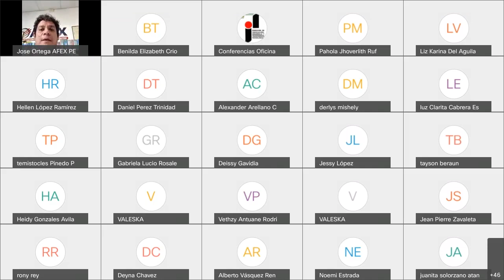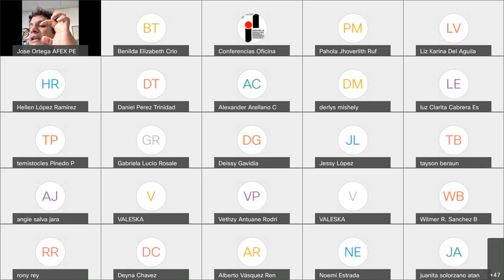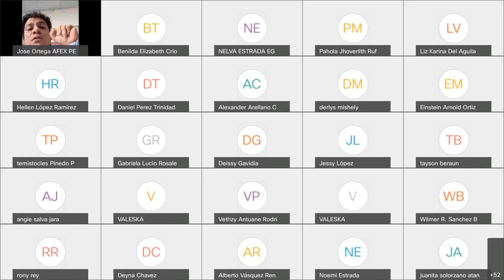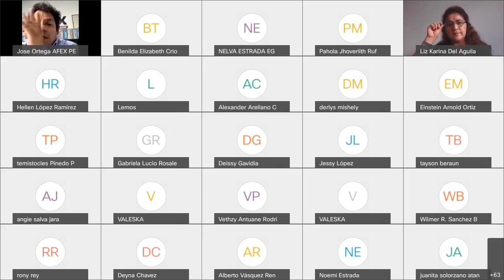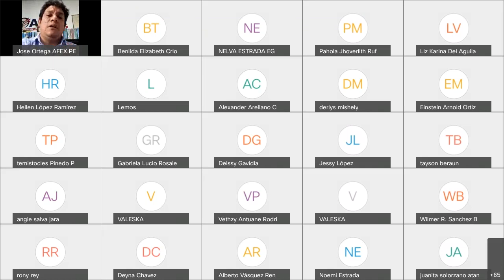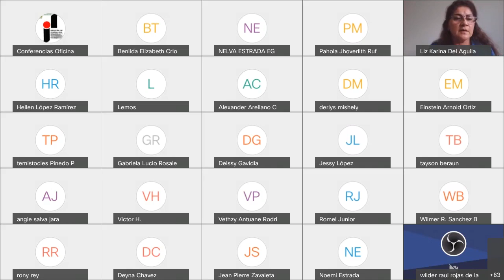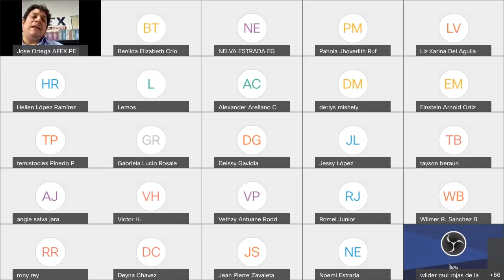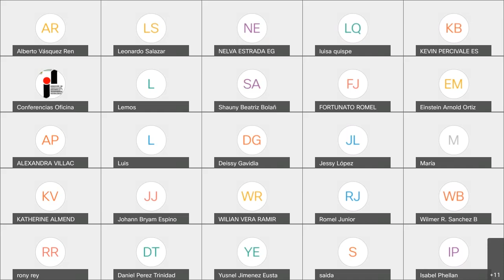SEMINARIO INNOVACION EMPRESARIAL, CLAVE DEL EXITO PARA LAS MYPES